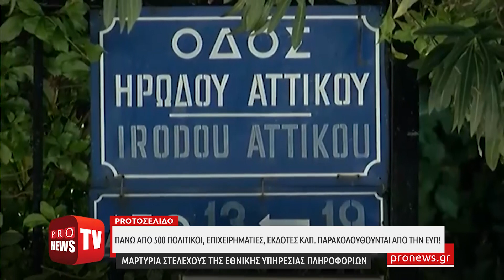Πάνω από 500 πολιτικοί, επιχειρηματίες, εκδότες, δημοσιογράφοι κλπ. παρακολουθούνται από την ΕΥΠ!